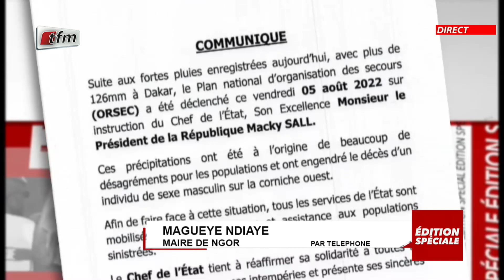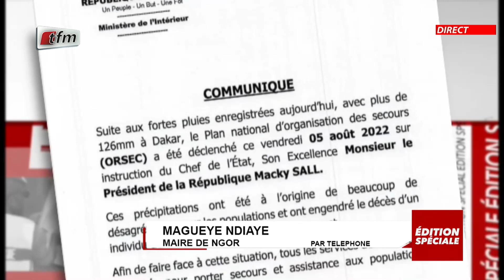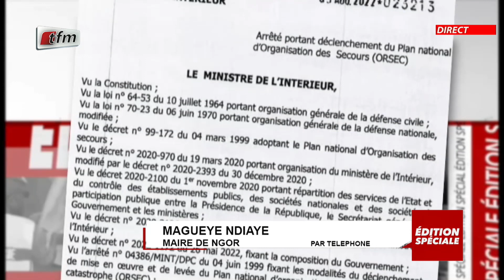Ed. spéciale (inondation) - Magueye Ndiaye maire de Ngor au téléphone